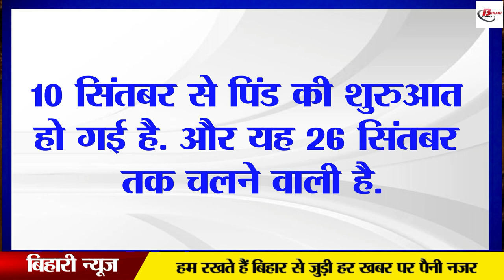घऱ से करें ऑनलाइन पिंडदान, बिहार सरकार दे रही है यह सुविधा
pinddaangaya pinddaanprocedure
pinddaanmela pinddaansangam
typeofpinddaan whatispinddaan